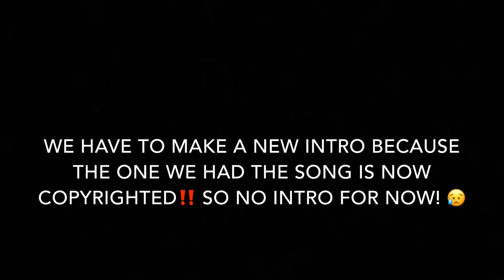Stand Battle ( Who Won? ) 👀🔥🚨